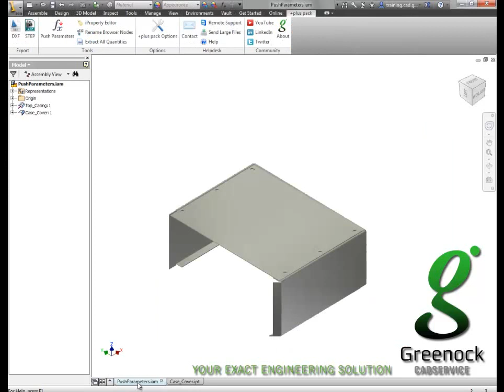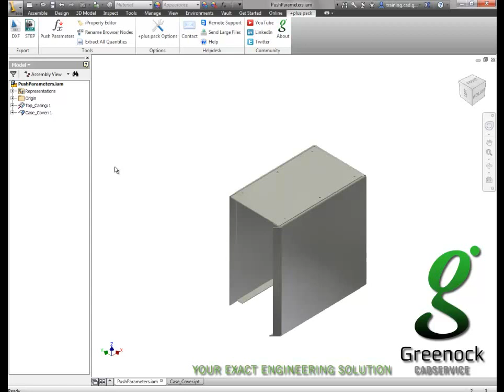Push Parameters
Part of Inventor Plus Pack 2012 V7.